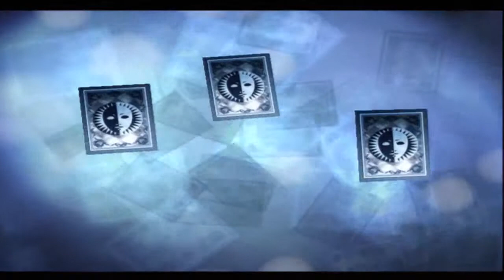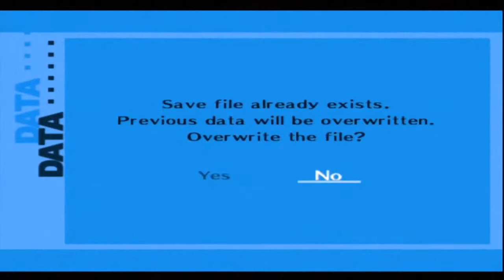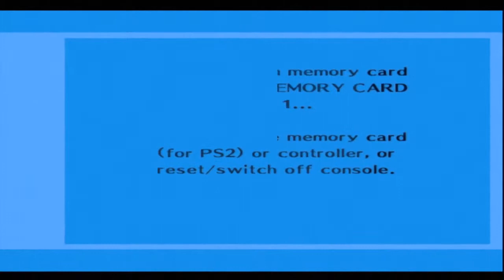Persona 3 FES [With Commentary] Part 12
We're back and slightly better than ever. Only slightly. (Sound effects out of sync. Ignore)